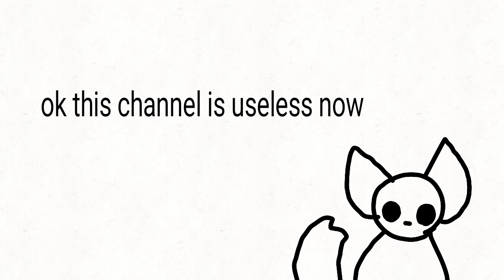well now what-